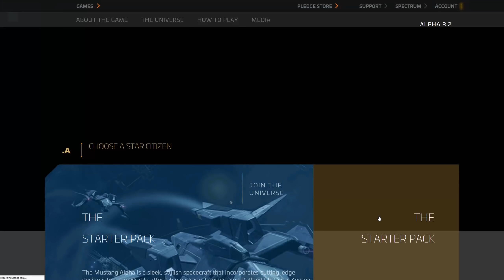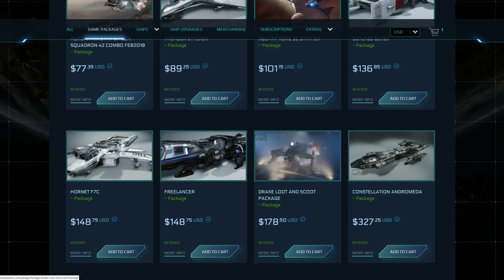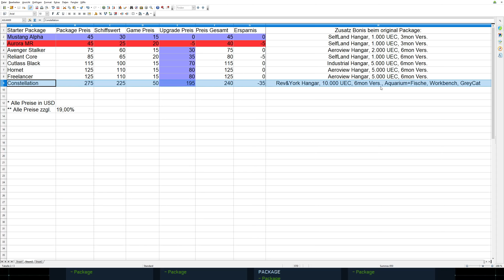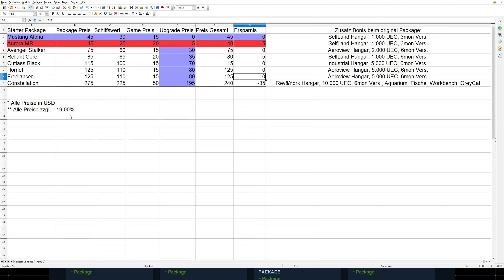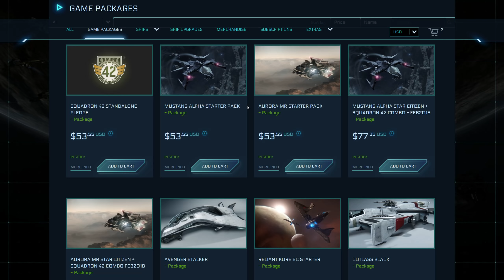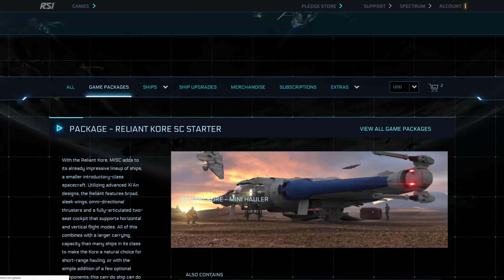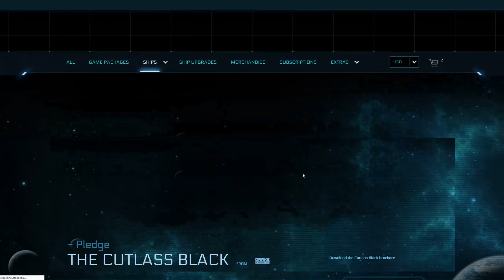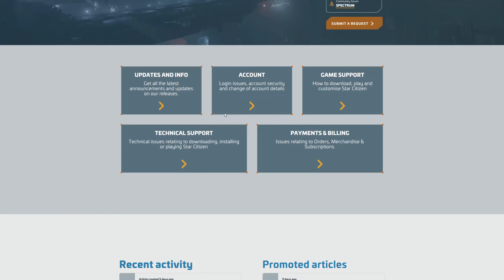STAR CITIZEN 3.2 [Let's Show] #150⭐ALPHA 3.2 EINSTEIGER: SCHIFFE & PACKAGES |Gameplay Deutsch/German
► STAR CITIZEN 3.2 GAMEPLAY GERMAN/DEUTSCH LET'S PLAY/LET'S SHOW